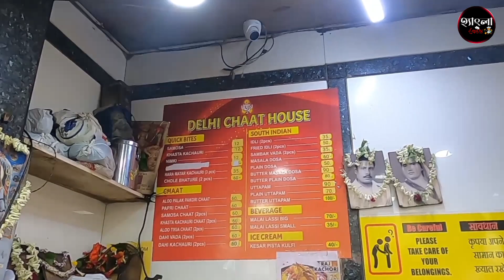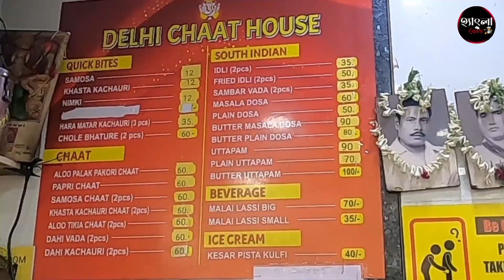Delhi Chaat House😍😍|Kolkata Famous Street Food♥️♥️|Bara Bazaar|Kachori chat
Delhi Chaat House😍😍|Kolkata Famous Street Food♥️♥️|Barabazaar|Kachori and samosa chat

Location - Address: 25, Mahatma Gandhi Rd, Raja Katra, Kesoram Katra, Bortola, Barabazar Market, Kolkata, West Bengal 700001

delhi chat house kolkata
delhi chaat house
delhi chart
delhi chaat
delhi chat centre
delhi chaat bhandar
delhi chaat chutney
samosa chat in burrobazar
samosa chaat in kolkata
samosa in kolkata
samosa.chat
samosa chaat ranchi
kolkata famous samosa chaat
street food in burrabazar
bara bazar kachori
best chaat in kolkata
chaat in kolkata
chat kolkata
kolkata street food samosa
kolkata best samosa
samosa kolkata style
kolkata bara bazar food
kachori chaat roadside
kachuri chaat recipe nepali
samosa chaat baba food
samosa bong eats
2 samosa
samosa chaat in bihar
samosa chaat recipe bengali
kachuri chat in Barabazar
chat in Barabazaar kolkata